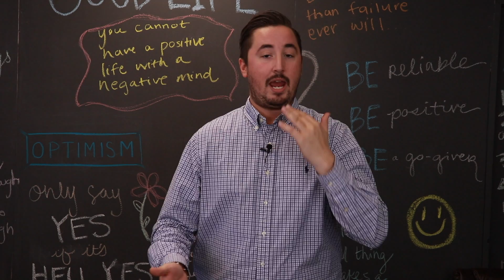New California Laws for 2020: SB 234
Adam reviews SB 234, a bill that was passed late last year in California affecting home daycares. This law states that large home daycares (up to 14 kids) now have the same protections as small daycares (8 kids or less).

Good Life Property Management is a San Diego property management company, specializing in peace of mind for the first time landlord and small investor. We manage single family homes, condos, and small apartment buildings, throughout San Diego. The Good Life property management San Diego team is guided by our core values. Our years of experience, reputation for quality service, and passion for improving lives, make us a great choice to consider. Give us a call today and see how we can help!